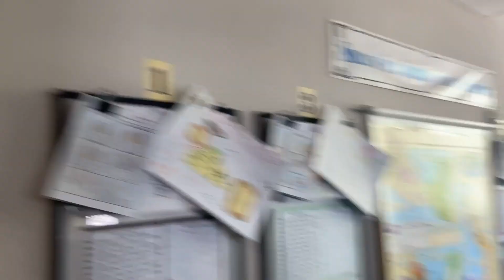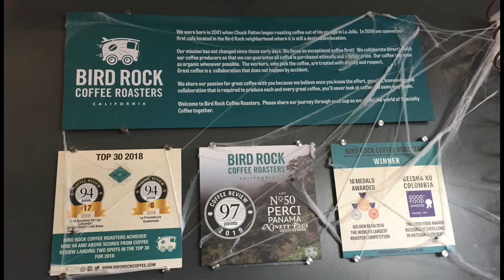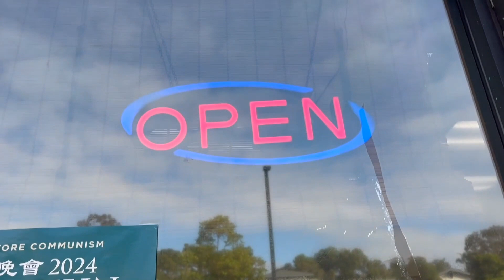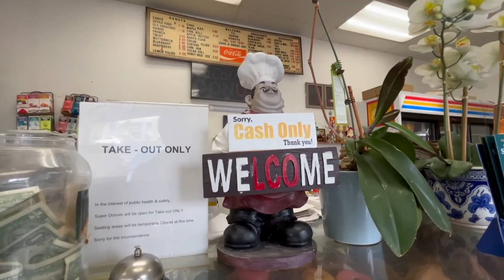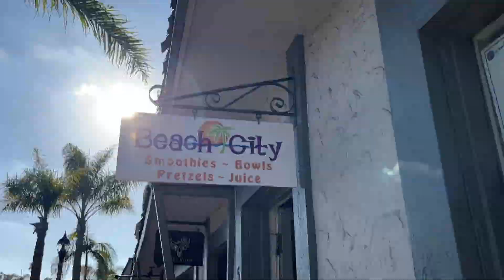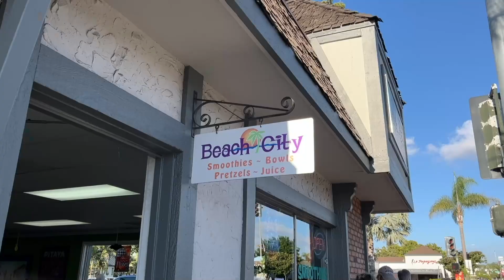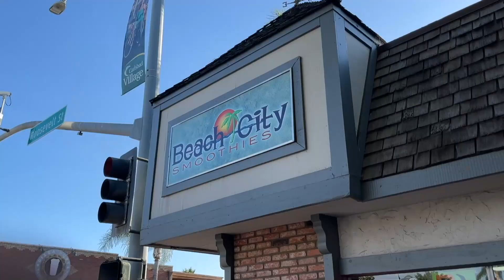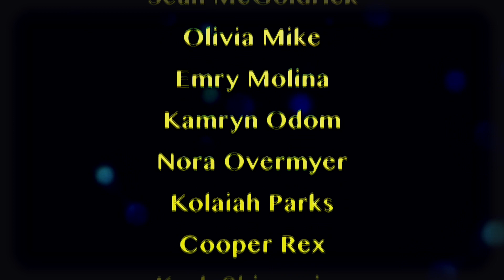CMSTV 9 (11.3.23)